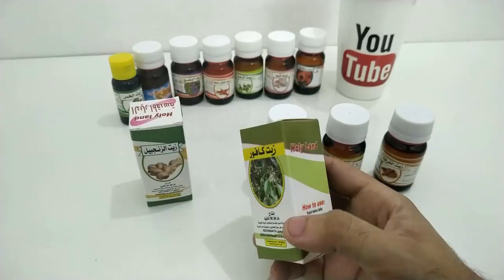علاج الام المفاصل وخشونة الركبة باستخدام هذا الزيت الرهييب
علاج لام المفاصل وخشونة الركبة باستخدام هذا الزيت الرهييب
╗ ✔ روابط✔ ╔
╣ تفعيل 🔔 ! حتي يوصلك  كل جديد 😍